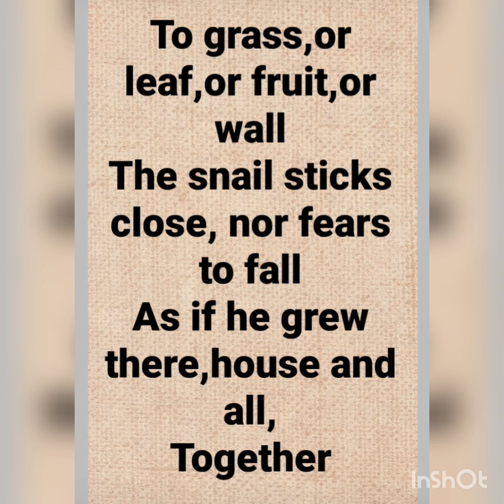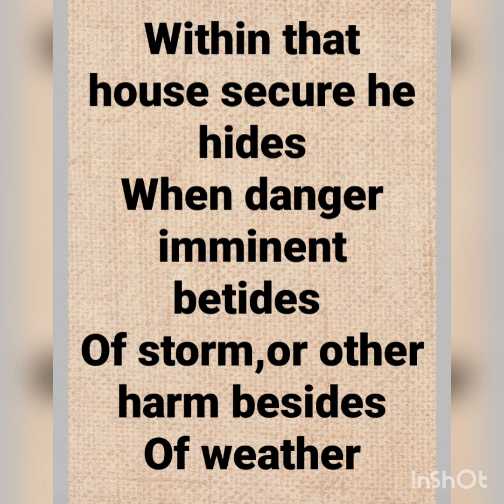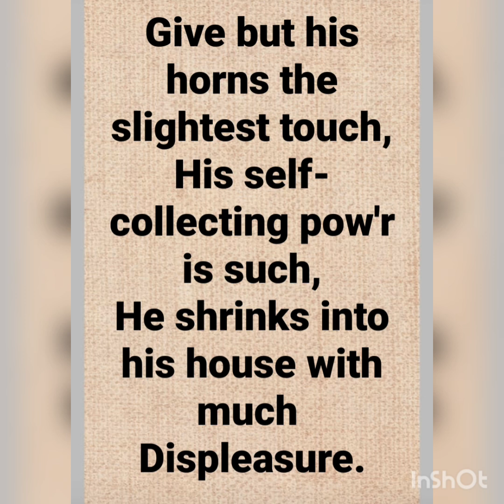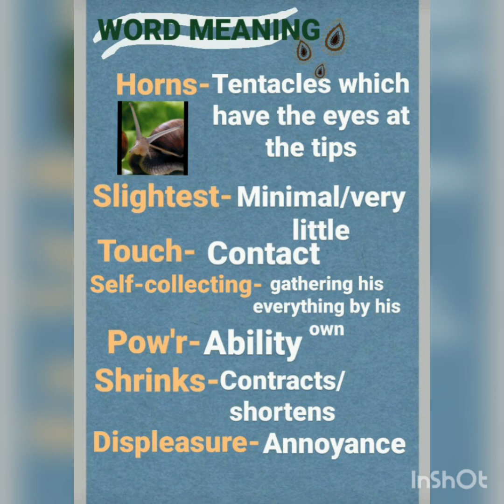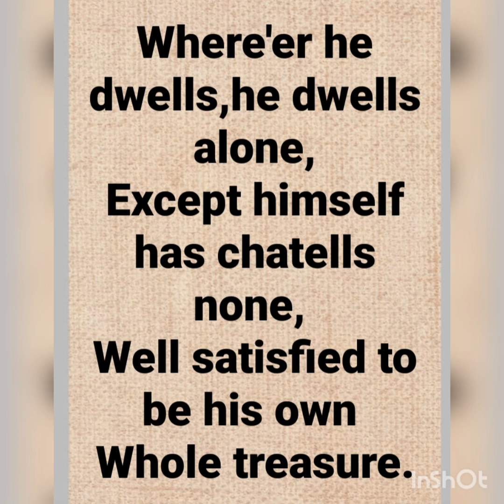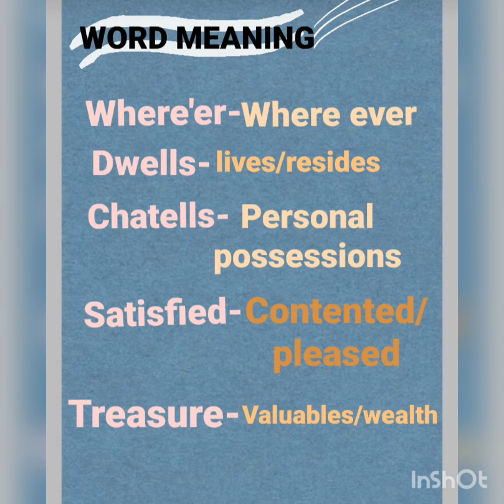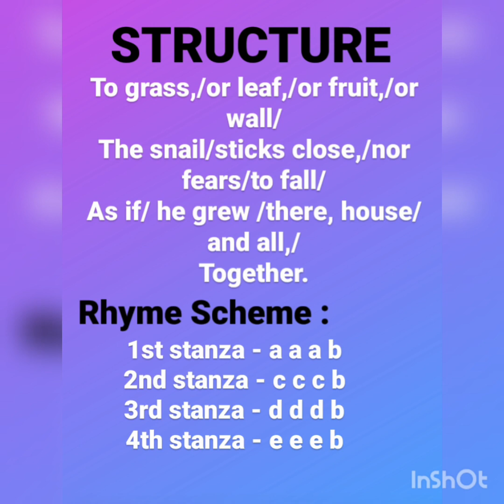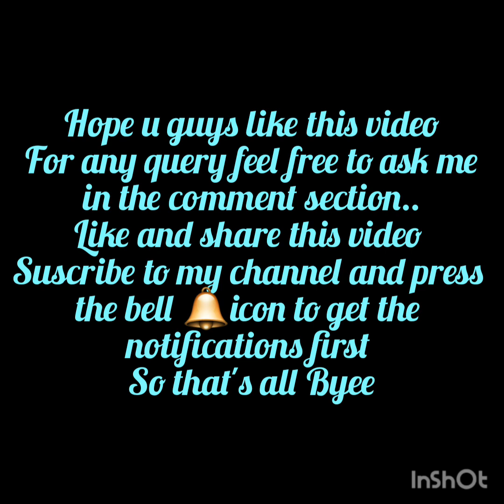The snail by William Cowper | Class 10 |Explanation by JBDR